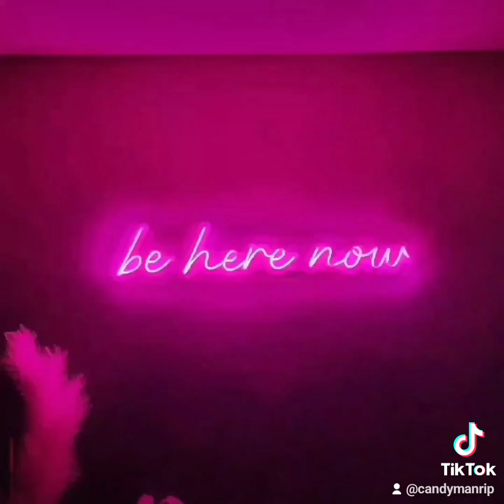Our Beautiful AirBNB in Joshua Tree for the ast 4 days 🤗👍😎